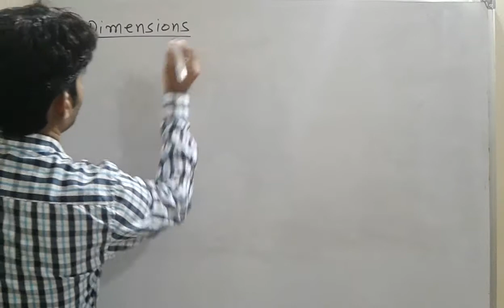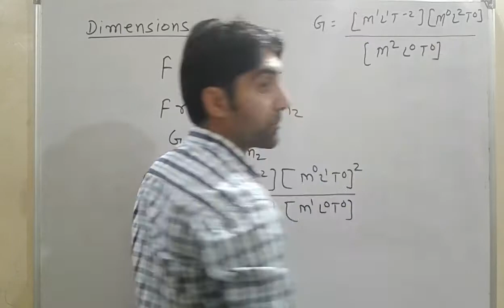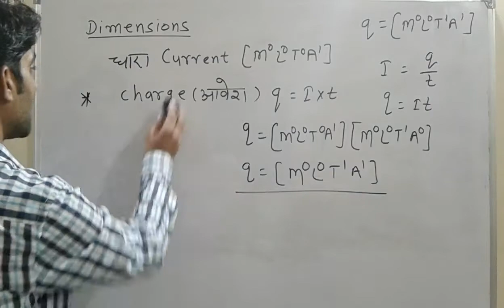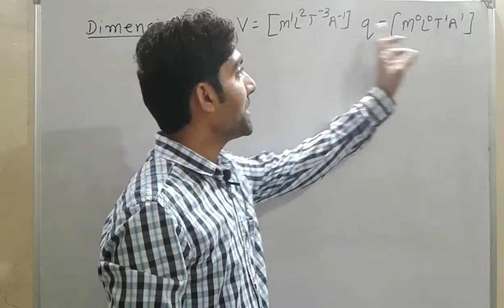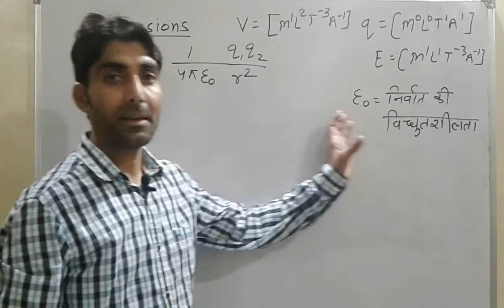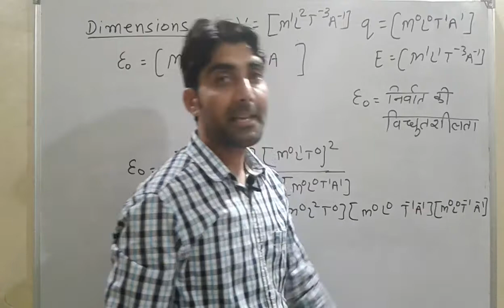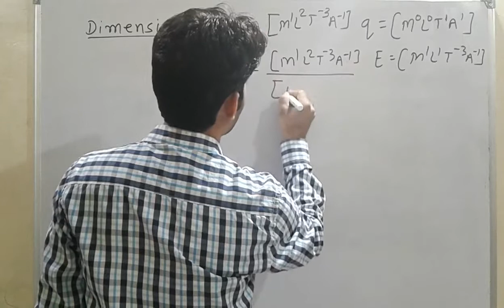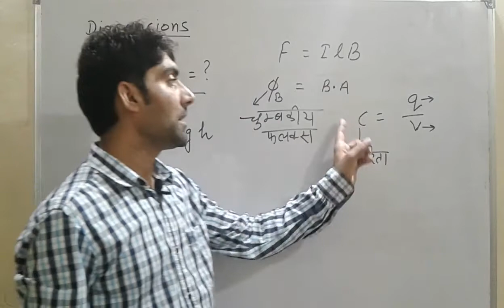Dimensions | Lec -3 | Physics for NDA/ Navy / Airforce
Physics tutorials for beginners || Dimensions || Dimension class 11  ||Supplementary  unit || Dimensions equation || Dimension  of physical quantities  ||  Dimensions of fundamental physical quantities || Competition exam preparation ||  Physics Wonderland || Competition exam preparation platform for NDA / Navy / Airforce  ||  Physical world and measurement  ||  Fundamental physical quantities  || Drived physical quantities  || Name of fundamental physical quantities  || Name of drived  physical quantities    || Unit of fundamental physical quantities  || Major difference between fundamentals physical quantities and drived physical quantities  || Types of fundamental physical quantities   ||

Physics Wonderland  is an education platform that helps give You NCERT/CBSE curriculum based free full courses for Class NDA /NAVY /AIRFORCE that  you can perform well in any and all exams .

Learn the complete details of the Electric capacitance along with NEET Physics and preparation tips for medical exams entrance exams like AIIMS .

These topic are very important for NDA, NAVY and AIRFORCE